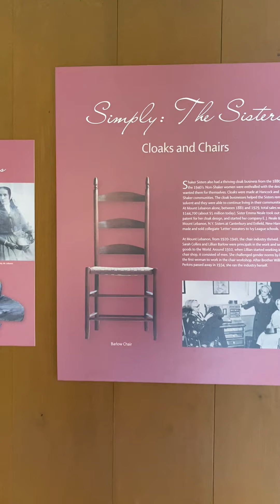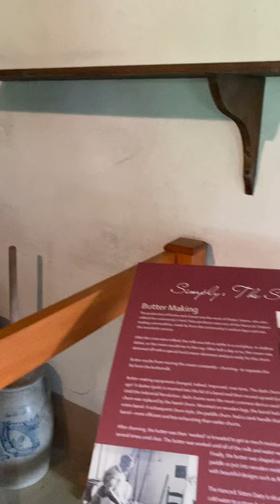Women’s work room, Hancock Shaker Village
General work room for women, Hancock Shaker Village.